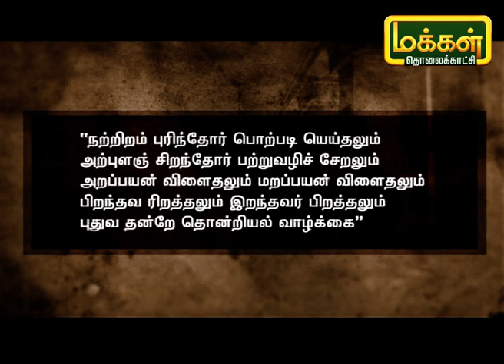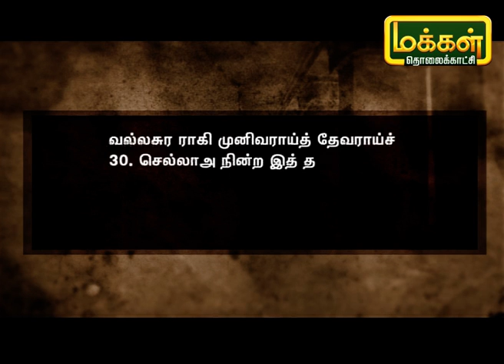தமிழ் சொல்லும் காவியம் | Tamil Sollum Kaviyam | Makkal TV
Powered by Trend Loud Digital